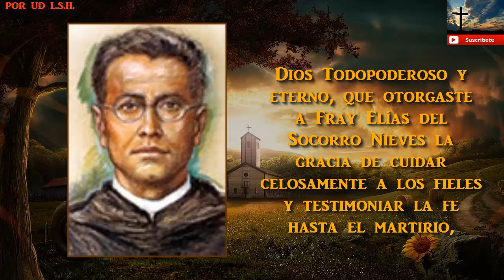Oración al Beato Elías del Socorro Nieves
Dios Todopoderoso y eterno, que otorgaste a Fray Elías del Socorro Nieves la gracia de cuidar celosamente a los fieles y testimoniar la fe hasta el martirio, concédenos, por su intercesión, soportar por amor todas las adversidades y caminar incansablemente hacia ti, que eres nuestra vida.

Amén.

Beato Elías del Socorro Nieves, ruega por nosotros.

POR UD L.S.H.